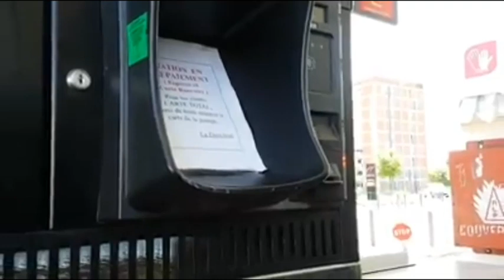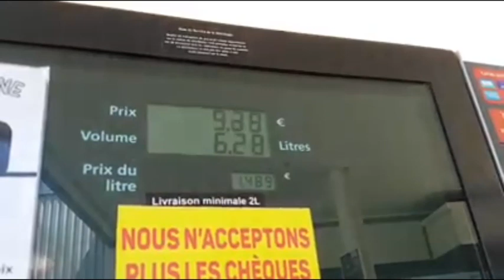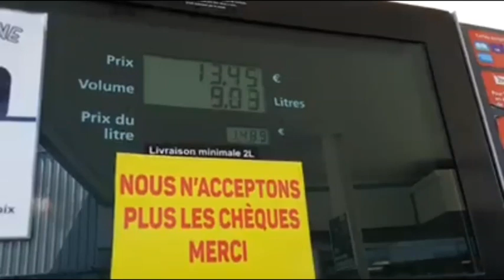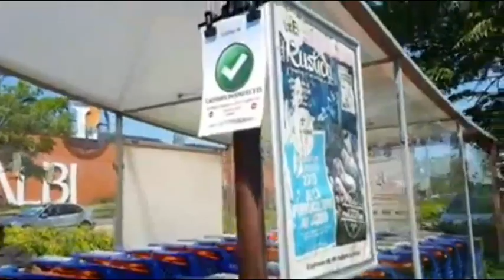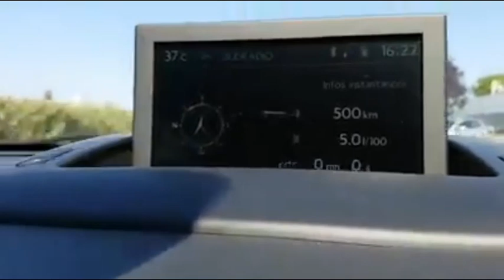PANDEMIC IN THE CENTER VILLE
At albi city.